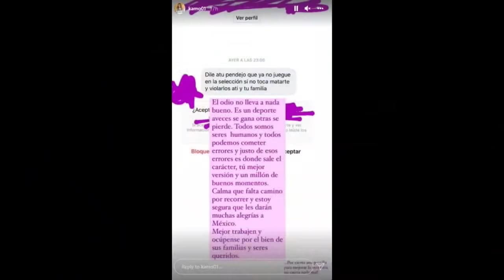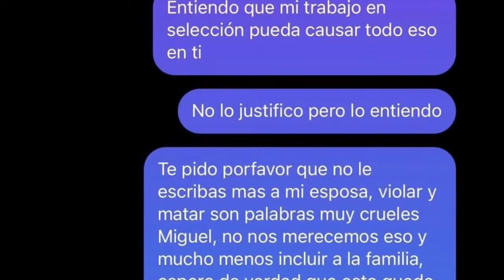🔥 QUEMARON AUTOS Usados En PLAGIO DE MARINOS.- La Nueva Hipótesis De La Fiscalía De Jalisco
👉 La Fiscalía de Jalisco reveló que investiga relación entre los 3 autos calcinados en Nextipac con el plagio de dos marinos en Zapopan 👇

Puede descubrir más sobre queman autos de marinos secuestrados en jalisco que puede visitar

Este video trata sobre queman autos de marinos secuestrados en jalisco pero también trata de cubrir el siguiente tema:
-autos calcinados en nextipac
-queman autos en nextipac
-marinos secuestrados en zapopan

Una cosa que noté cuando estaba buscando detalles sobre queman autos de marinos secuestrados en jalisco fue la falta de detalles pertinentes.
queman autos de marinos secuestrados en jalisco sin embargo, es un tema del que sé algo. Este video por esa razón debería ser importante e interesante para usted.

Si desea obtener más información sobre autos calcinados en nextipac, le aconsejo que consulte nuestros otros videos
¿He respondido todas sus inquietudes sobre queman autos de marinos secuestrados en jalisco?
Las personas que buscaron autos calcinados en nextipac también buscaron queman autos en nextipac.